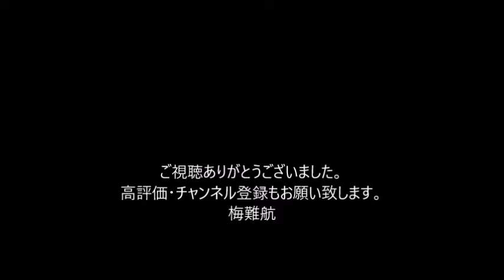宝塚 星組トップ娘役・舞空瞳が12月の公演をもって退団することを発表 8日に記者会見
』、カルナバル・ファンタジア『Tiara　Azul－Destino－（ティアラ・アスール　ディスティーノ）』の千秋楽をもって退団することを発表した。8日に記者会見が行われるという。

　舞空は16年、宝塚歌劇団に102期生として首席入団し花組に配属。19年に星組へと組替えした。同年10月に星組トップ娘役に就任し、礼真琴の相手役として、「ロックオペラ　モーツァルト」でトップコンビお披露目され、人気の首席入団トップコンビとなった。

最近では先月31日付で宙組の若手娘役2人が退団している。。。